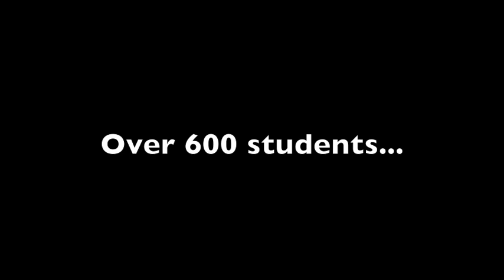Vis Give Day 2014 - My God, I Give You This Day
The Student Council has put their creative hats on to ask for your support on Vis Give Day on November 12, 2014.

Direction of Intention

My God,
I give you this day.
I offer you, now,
all of the good that I shall do
and I promise to accept,
for love of you, all of the difficulty that
I shall meet.
Help me to conduct myself
during this day
in a manner pleasing to you.

- St. Francis de Sales

Prayed every day at Visitation